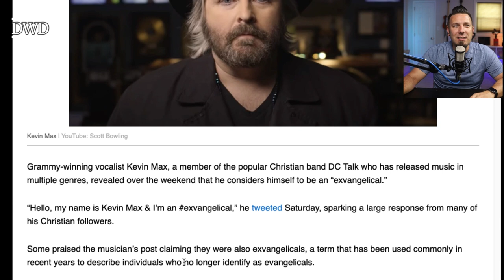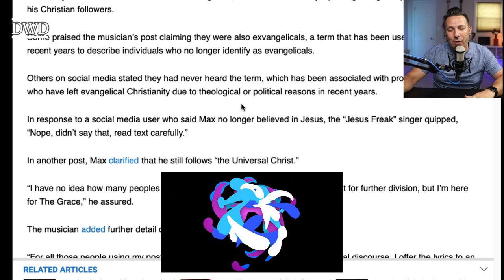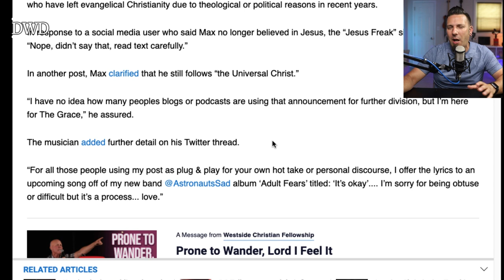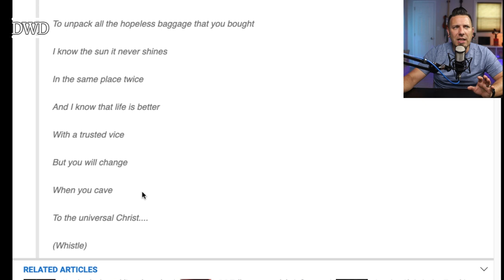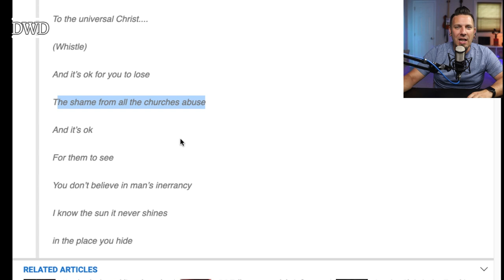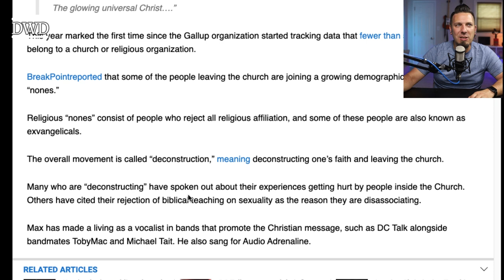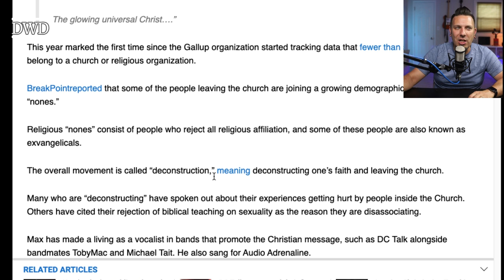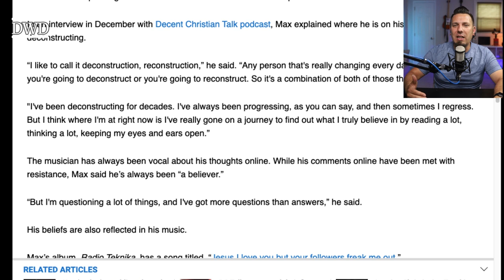Former DC Talk Member Kevin Max Deconstructs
Jesus Freak artist Kevin Max has announced he is deconstructing his Christian faith. He joins a long line of other high-profile Christian artist on this journey. Tim looks at an article outlining some of Kevin's story and comments on them.

Welcome to Dealing With Deconstruction. If you find yourself questioning some of your deepest held beliefs and wondering if you can hold on to your Christian faith, you are in the right place. This is a safe place where we examine the questions that people on the same journey ask, and we are looking for the truth.